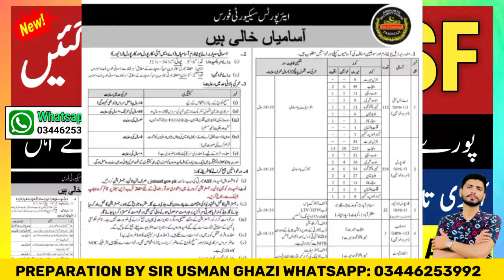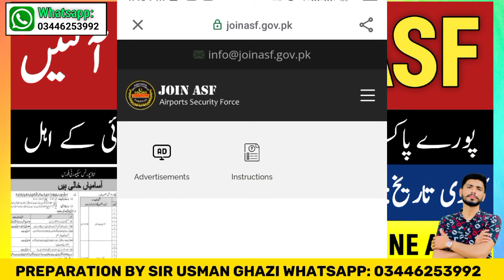Asf new jobs 2024 || Today jobs in pakistan 2024 || latest government jobs 2024 || pak jobs ghazi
▶We are excited to share with you the latest job opportunities with the ASF (Airport Security Force). If you are looking for a career in aviation and want to work in a fast-paced environment, then ASF is the perfect place for you

▶The Airport Security Force (ASF) is responsible for ensuring the security of airports in Pakistan. ASF was established in 1976 and has since been responsible for the security of all airports in Pakistan. ASF has been tasked with providing security to airports in Pakistan and has been successful in doing so. Airports Security Force is a government organization and offers various job opportunities for individuals from different educational backgrounds. The ASF provides its employees with an excellent work environment and ensures that they are trained and developed to become experts in their fields.

▶ASF has recently advertised job opportunities for 2024. These jobs are available for individuals with different educational backgrounds and experience. The job opportunities are available in various fields, including security, technical, and administrative.

▶Your Quieres:
asf jobs 2024 apply online